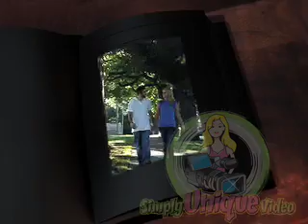UNIQUE & Funny Wedding Slideshow